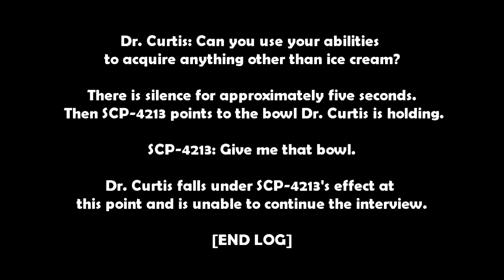SCP-4213 "I Scream": The Unquenchable Appetite for Ice Cream & Mind Control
In this SCP Foundation wiki reading of SCP 4213 "I Scream", we explore what happens when a man with a love of ice creams has the powers to make anyone do whatever he wants! This scp is keter class and dangerous for a good reason!

Written by YossiLeiner and Doctor Cimmerian